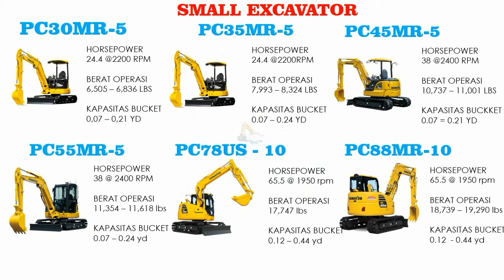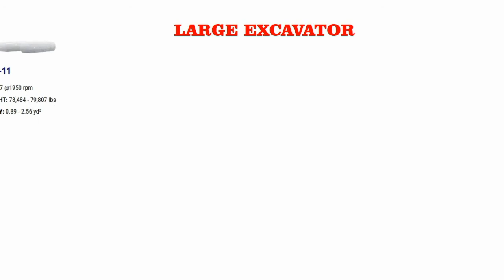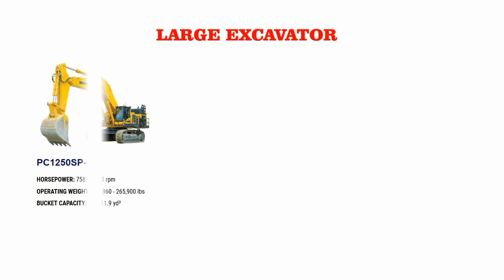Daftar Excavator terkecil sampai yang terbesar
Video ini menunjukkan jenis excavator dari yang paling kecil hingga excavator tambang yang terbesar